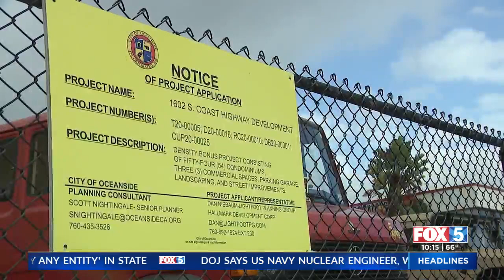54-Unit Condo Development OK'd By Planning Commission As Neighbors Raise Concerns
A four-story condominium project got the green light Monday night from the Oceanside Planning Commission after much debate from residents who argue it doesn't fit the neighborhood.